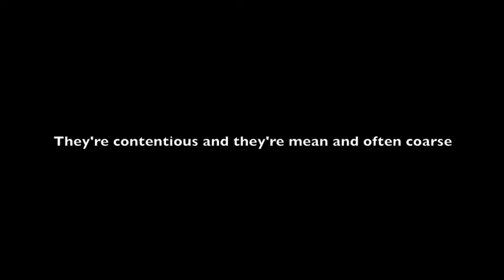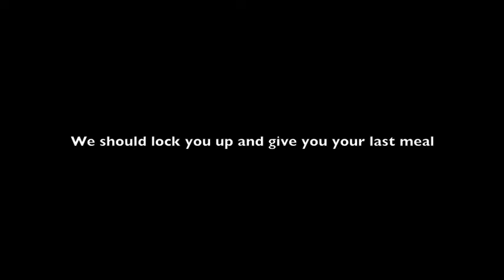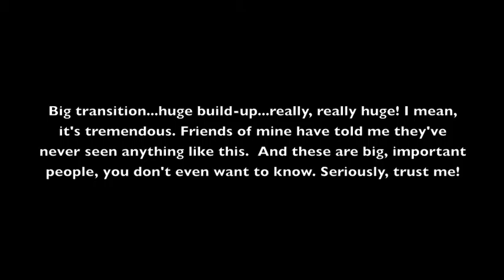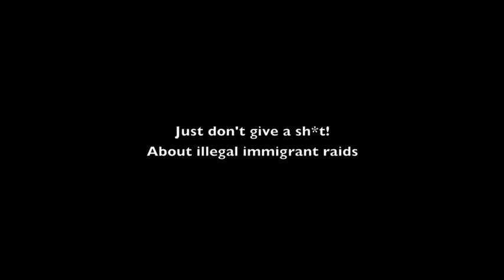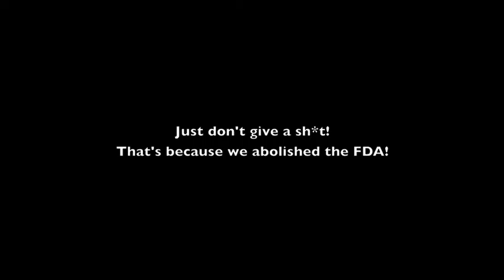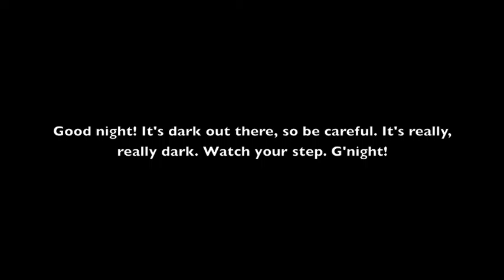You're A Democrat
A bit of Monty Python, a bit of musical satrist Mark Russell, and a bit of me. It's all in good fun. Mild cursing, bur nothing your mom hasn't heard.